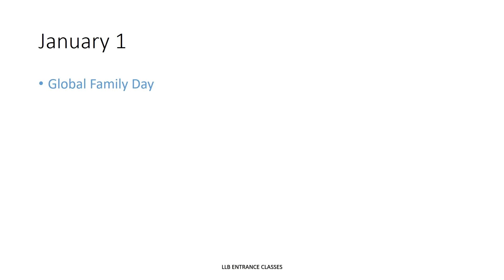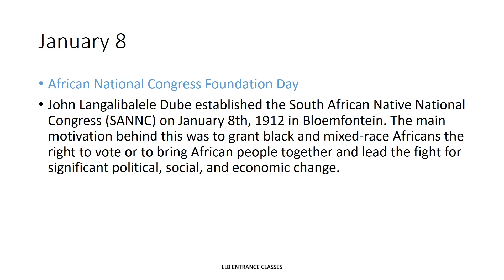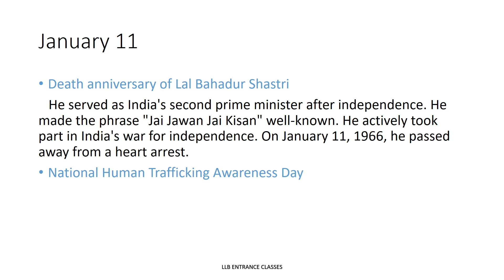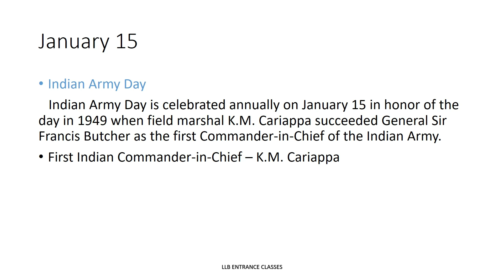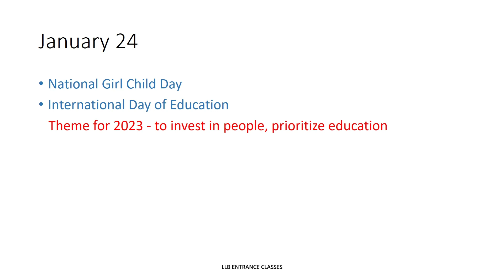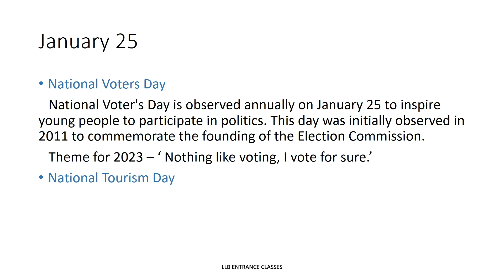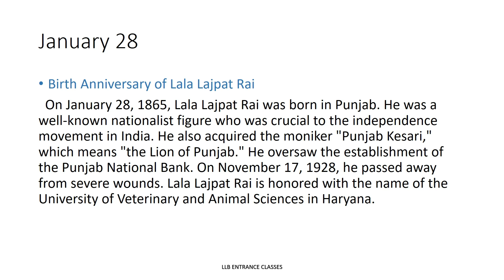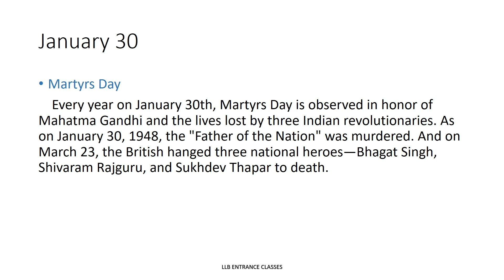IMPORTANT DAYS & THEMES January 2023 - For all Competitive Exams